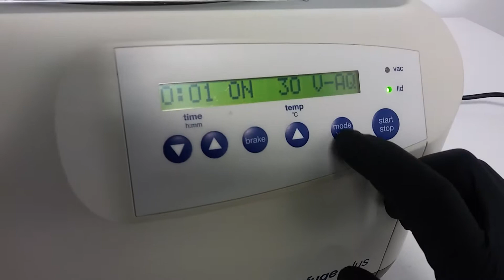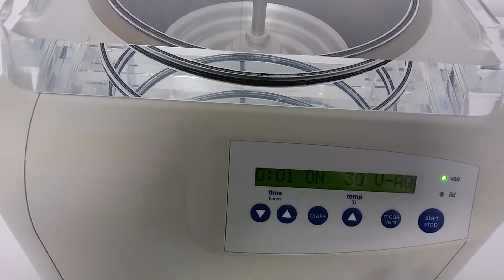Eppendorf 5305 Vacufuge Plus Concentrator Vacuum - 11594